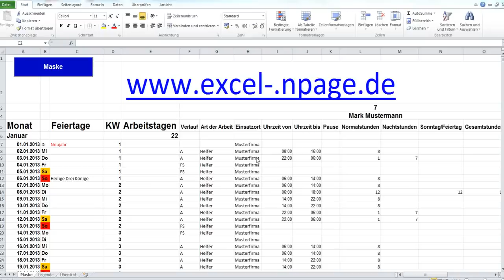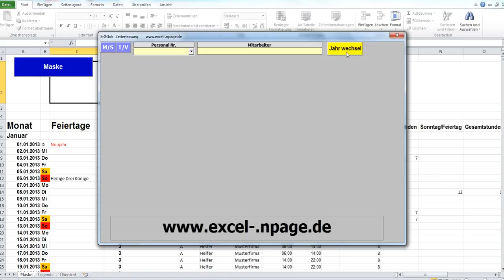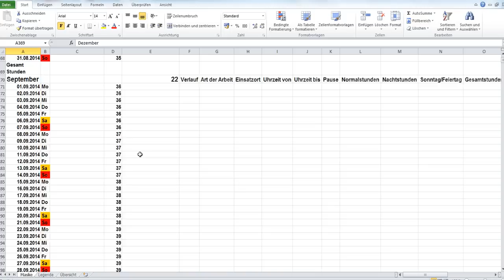Zeit erfassen. Zeit berechnen. Zeiterfassungsprogramm Excel VBA Programmierung.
Dieses Programm ist eine im VBA-Modus programmierte Excel Datei.
Das Programm hat 500 Mitarbeiterkonten und erledigt hauptsächlich 2 Aufgaben:
1 Erstellt und pflegt die integrierten Mitarbeitern Stammdaten.
2 Erfasst die Tätigkeitsverläufe für jeden Mitarbeiter.
Es berechnet Arbeitszeit in dezimal Zahlen (Normalstunden, Überstunden oder Nachtstunden für ein Tag, eine Woche oder einen Monat (Überstunden nur Monatweise), erfasst Ausfallzeiten (Krank, Urlaub usw.) und erstellt ausführliche Monats-Jahresstatistik mit Übersicht über geleistete Arbeitsstunden, genommene Krankheitstage, Urlaubstage etc..
Für Jahrwechsel braucht man nur eine Schaltfläche zu betätigen und das Programm erstell den Kalender mit beweglichen Feiertagen für das gewünschte Jahr.